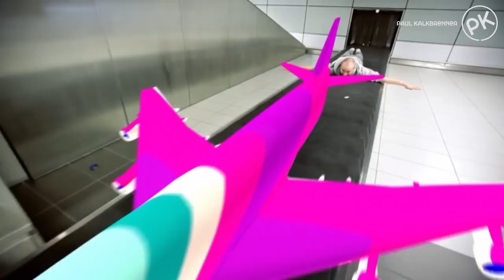Paul Kalkbrenner Gigahertz - Zamardi #8/10 A Live Documentary 2010 (Official PK Version)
Paul Kalkbrenner Gigahertz - Zamardi #8/10 A Live Documentary 2010

"Gigahertz" Live-Video from 'Paul Kalkbrenner 2010 - A Live Documentary' out 3rd of December 2010 via Paul Kalkbrenner Musik / Rough Trade. Order the DVD or Blu-ray: